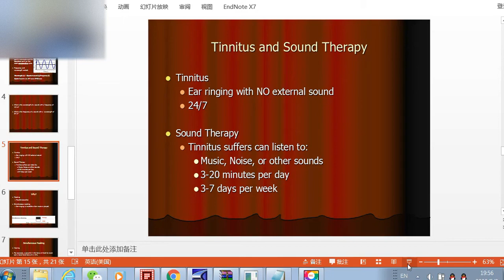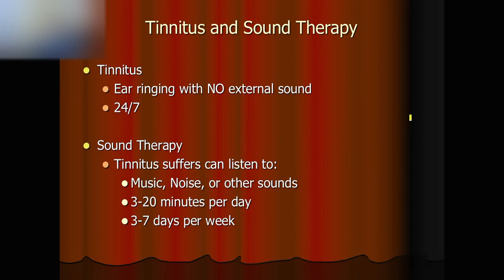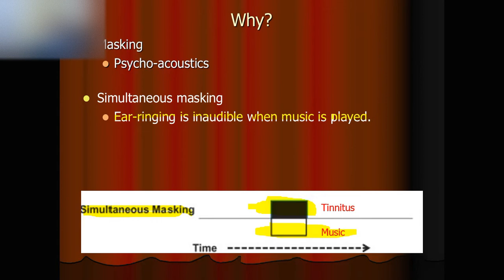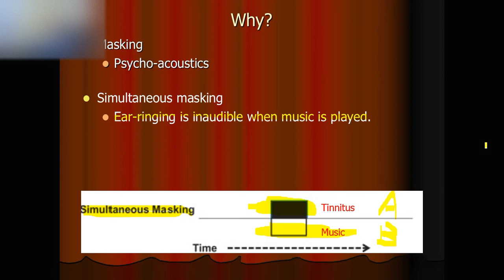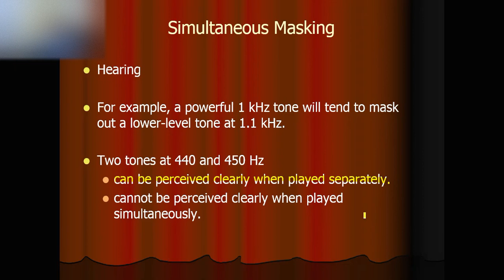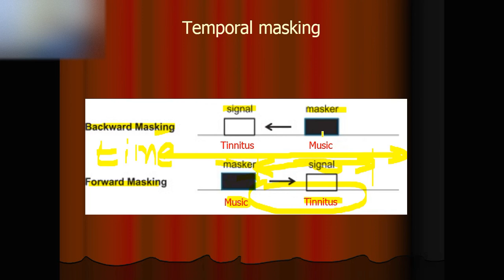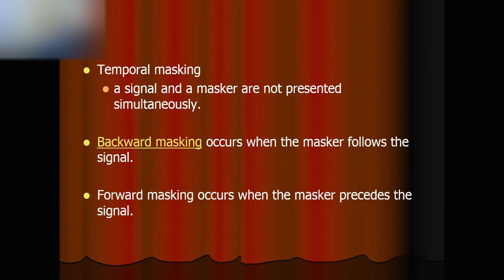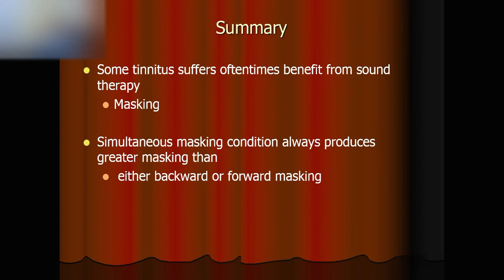Tinnitus Treatment - Sound Therapy for Ringing in Ears| Relief | Stop Tinnitus| Reduce Tinnitus!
Please read more on the non-profit American Tinnitus Association for latest treatment options and coping mechanism.

Noise-induced hearing is one of the reasons that cause tinnitus. To avoid noise-induced tinnitus, prevention is the best way to protect hearing, because once hearing is damaged, it is extremely difficult to restore it to its original state.

Under various intensities of noise, the time we allow our ears to listen every day must not exceed the noise standards of the United States' Occupational Safety and Health Administration (OSHA): " .gov/laws-regs/regulations/standardnumber/1910/1910.95

Preventive healthcare of Ear Nose Throat for happy life, this is Mr. Health.

Your support is motivating us!  On the first day of every month comes a NEW video!

Do not disregard professional medical advice or delay in seeking it because of something you have read on this Youtube channel. Reliance on any information provided here is solely at your own risk.

The creators and contributors of this channel do not endorse or recommend any specific tests, physicians, products, procedures, opinions, or other information that may be mentioned or linked to within the content.

The content on this channel is not intended to diagnose, treat, cure, or prevent any disease or medical condition. If you think you may have a medical emergency, call your doctor or 911 immediately.

This channel and its content are provided on an "as-is" basis, and the creators and contributors make no representations or warranties, express or implied, regarding the accuracy, completeness, or reliability of the information provided here. The creators and contributors disclaim all liability for any loss, damage, or injury directly or indirectly related to the use of this channel or its content.

By using this channel, you agree to these terms and acknowledge that you have read and understood this disclaimer.